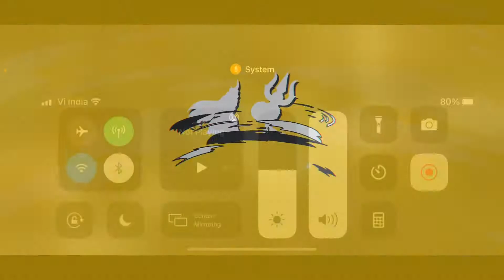S29 War 09 - Cap IW, Torch & Warlock - Path 7/9 Dragonman Miniboss - Marvel contest of champions